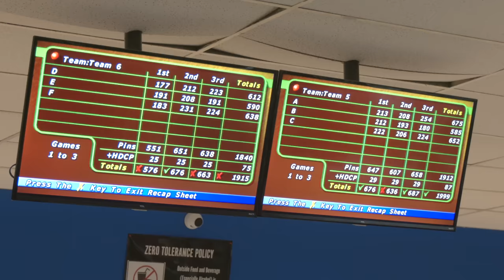UBA Tour Stop NJNE - Murder Inc vs X-It Woundz - September 2023